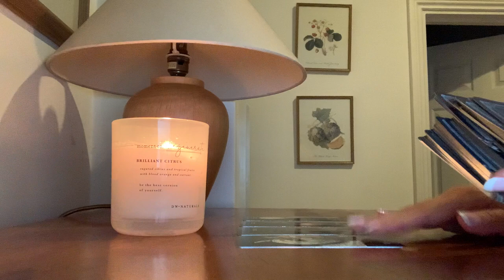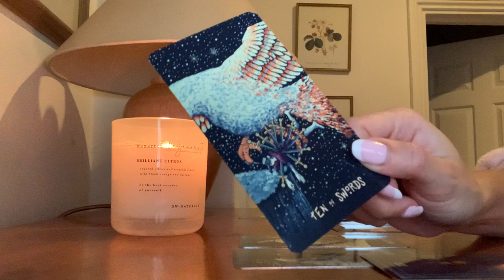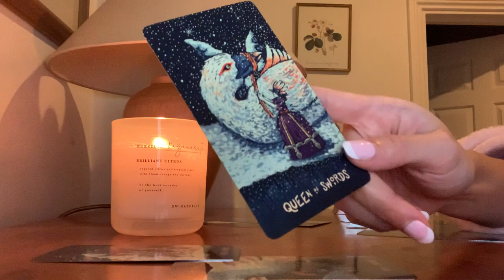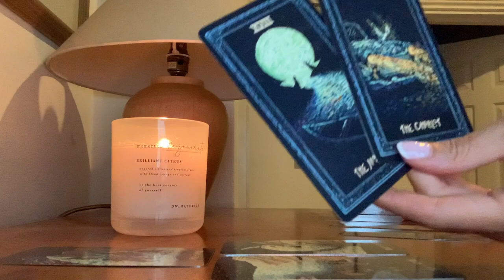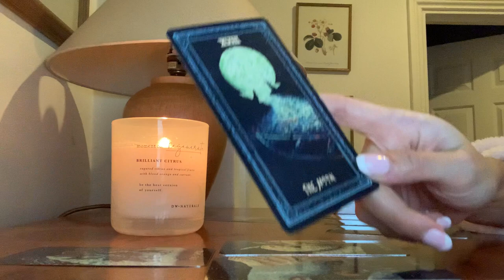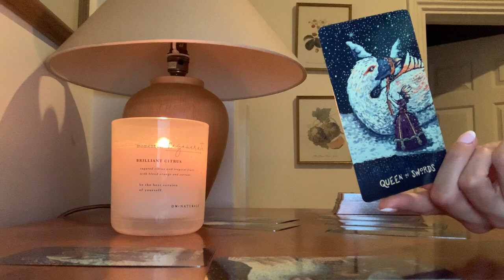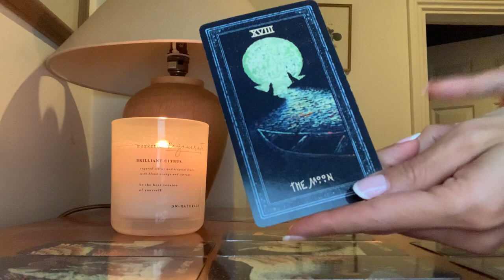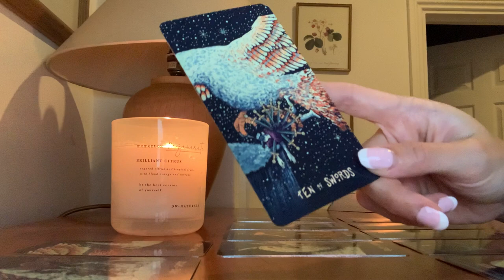PISCES - WOAH... THIS MESSAGE IS LOUD AND CLEAR 😳 I GOT CHILLS...APRIL 2022 TAROT